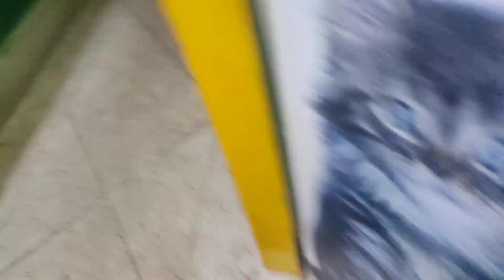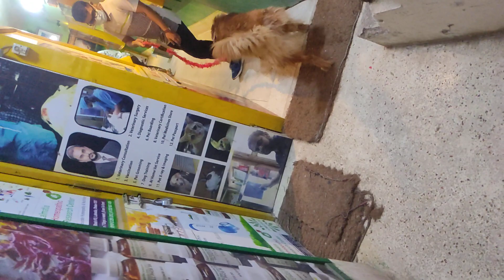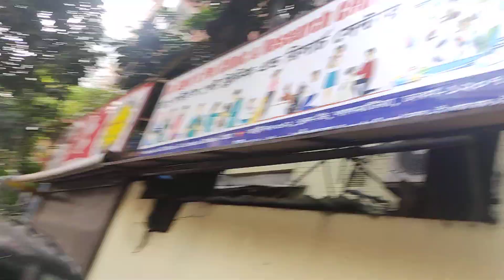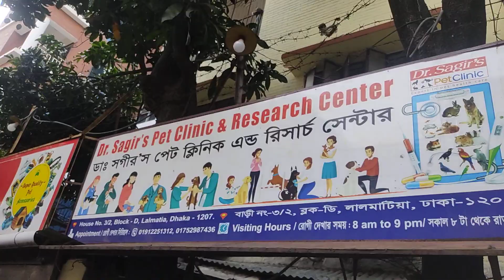Dr. Sagir's Pet Clinic ( ডাঃ সাগীর'স পেট ক্লিনিক), ঢাকা II Dr. Sagir's Pet Clinic 01912251312